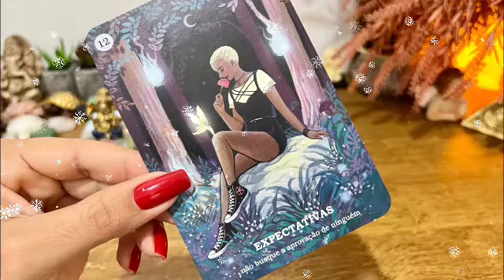برج الجدي توقعات برج الثور لشهر يونيو 2024 // خبر صادم جاي لك😱بعد 3 أيام راح يقلب حياتك بالكامل🤯